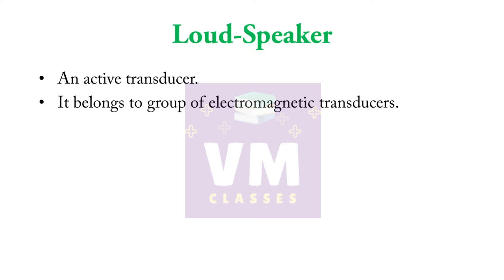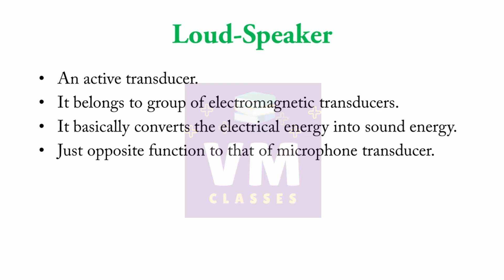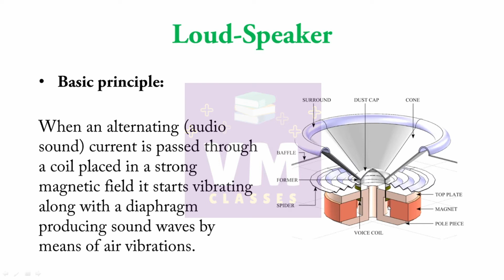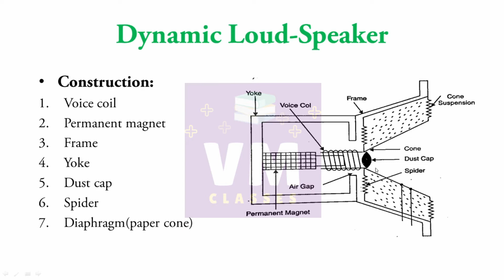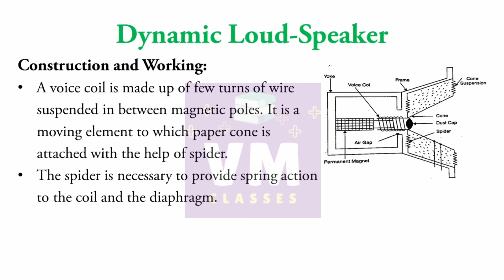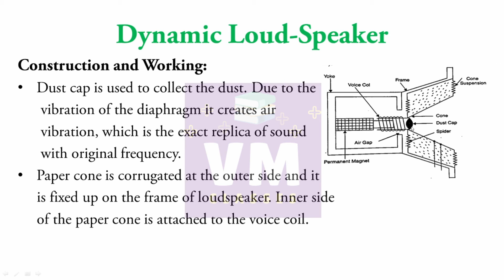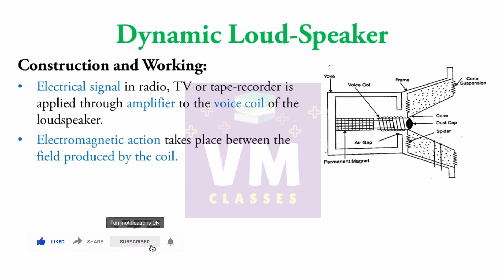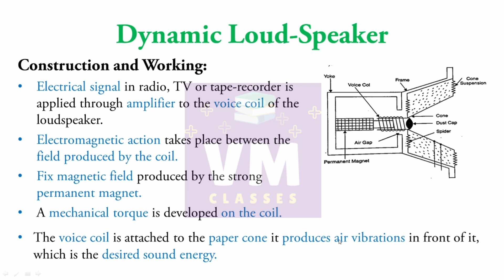Chapter 3. Loudspeaker in Hindi |Electromagnetic Transducer |Active Transducer| 12th Std Electronics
Chapter 3: Transducers in Hindi
Explanation in Hindi
12th Class Vocational Electronics in Hindi